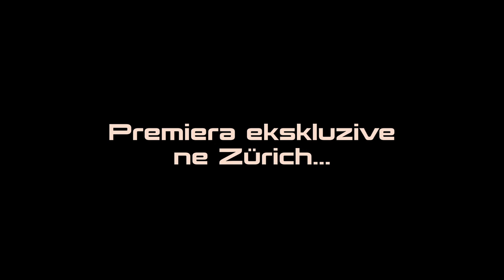Nentori i dyte Trailer HD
Artpixfilm Distribution präsentiert: "01. Albanian Red Carpet Evening"

Zur  100 jährigen Feier des albanischen Unabhängigkeitstages findet die Premiere des
bekannten Spielfilmes: „Der zweite November" statt.

Der ausgezeichnete Schauspieler Aleksandër Prosi spielt herausragend die Rolle des Ismail Qemali in dem Film: „Der zweite November". Der Spielfilm des ausgezeichneten Regisseurs Viktor Gjika zeigt das historische Ereignis der albanischen Unabhängigkeit.

Von Feinden aus allen Seiten umzingelt und mit grossen Hürden aus Europa schafft es der ausgeklügelte albanische Politiker Ismail Qemali zusammen mit Luigj Gurakuqi die Erhebung der Flagge in Vlora, und erklärt am 28. November 1912 Albanien als unabhängigen Staat.

Shqip:

Me rastin e 100 vjetorit të Ditës së Flamurit shqiptar do të shfaqim Premierën e Filmit të njohur artistik: „Nëntori i dytë".

Artisti i Popullit Aleksandër Prosi aktron mrekullisht në rolin e tij të Ismail Qemalit
në Filmin: Nëntori i dytë. Filmi i regjisorit te merituar Viktor Gjika tregon Ngjarjen historike të shpalljes së Shqipërise të pamvarur.

I rrethekuar nga të gjithë anët me Armiqë dhe me Sfida të mëdha nga Evropa, politikani i zgjuar shqiptar Ismail Qemali së bashku me Luigj Gurakuqin arrijnë Ngritjen e Flamurit në Vlorë dhe Shpalljen e Shqipërisë të pamvarur me 28. Nëntor 1912.